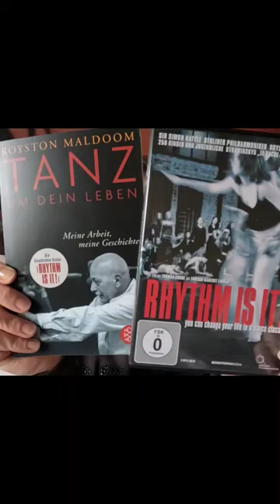You can change your life in a dance class 💖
FILM: Rhythm is it! / You can change your life in a dance class
BOOK: Dance for your life! / The story behind: Rhythm is it!

I spread the life-work documentary & bioghraphy of Royston Maldoom (british choreographer & dance pedagogue), because his way of teaching and his projects are unique, helpful and inspiring to all of us, especially to those who are interested in dancing.
Have you seen the film or read the book?
If yes what were your impressions, if not do you consider watching or reading it?
I´d love to know your opinions!